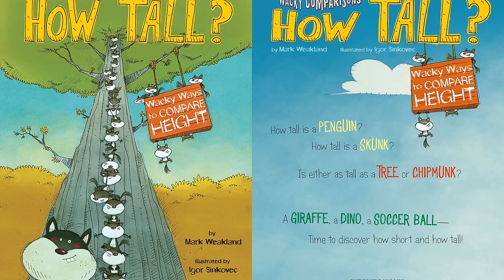How Tall? - Kid's Storytime Read Aloud Math Book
Enjoy this fun math storytime book by Mark Weakland! Join us as we learn to count and measure using exciting non-standard measurement!

Watch below for another book in this fun series, How Heavy!!